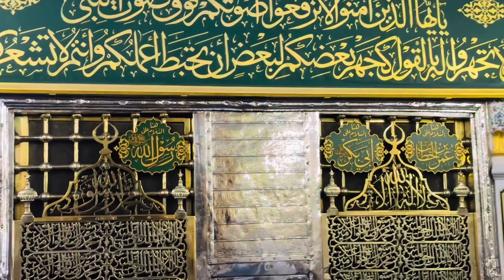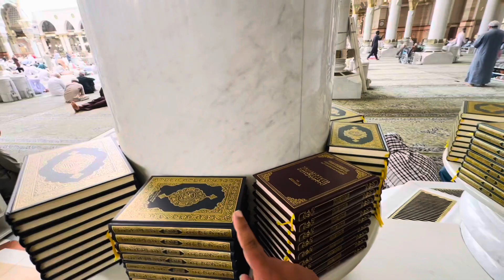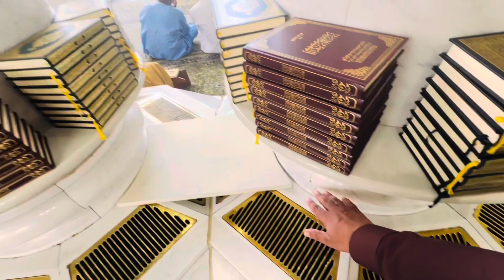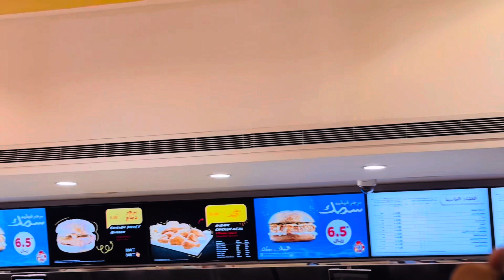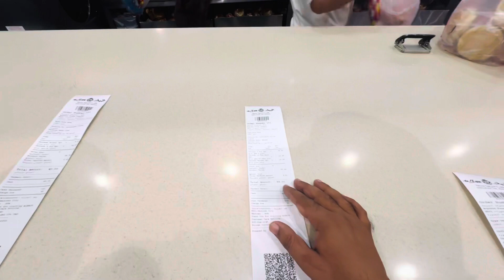Riaz Ul Jannah Madina Sharif ❤️| Albaik In Madina 🤩| Nusuk App For Permit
Letting Google Images DECIDE What I Eat For 24 Hours,rhs,food challenge,rana hamza saif,shapack,shapack tv,shapack gang,mcdolands food review,WE ORDERED ENTIRE MENU OF MCDONALDS - Challenge,ORDERING AL BAIK's Entire Menu in MADINA Saudi Arabia,al baik entire menu,al baik fried chicken,al baik chicken recipe,food in saudi arab,food in medina,food in medina saudi arabia,crispy fried chicken,cheapest food near masjid nabwi,masjid nabwi food,iftari in masjid nabwi